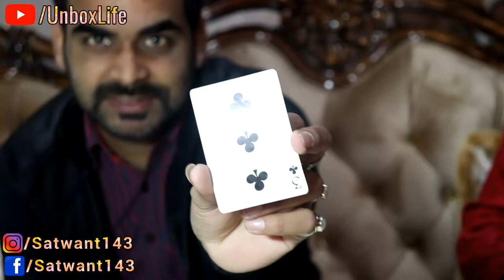Tash Ke Khel Se aap Kardoge Sabhi Ko Hairaan..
Bheem upi satwant143@icici